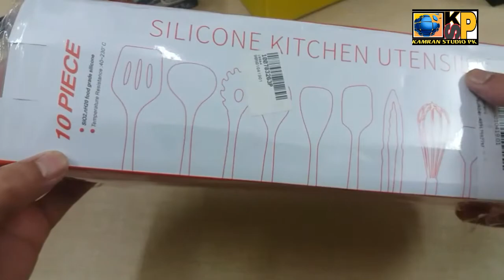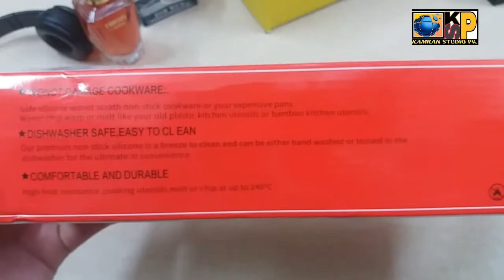10 Piece Silicone Kitchen Utensils Si02 Food Grade silicone 40-230.c Easy To Clean Comfor Table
is video mein Humne unbox Kiya Hai 10 piece Silicon kitchen utensils easy to clean hi very comfortable and durable